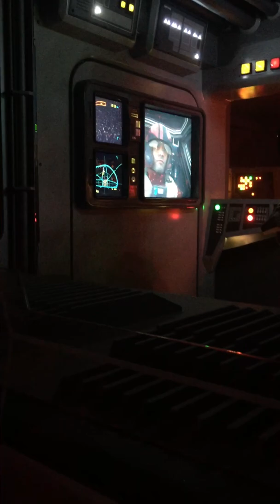Part 2 Star Wars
Teens